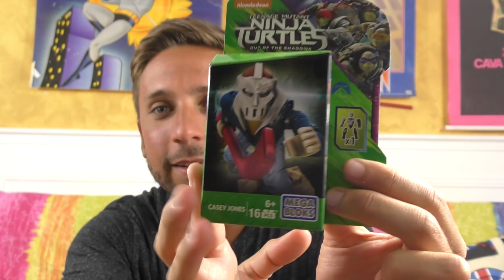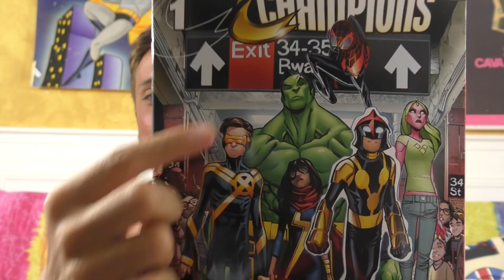Ahra's Reviews - The Fun Box di Agosto: TRASFORMAZIONE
Vediamo insieme cosa contiene questo pacco a tema TRASFORMAZIONE, che mi è stato inviato da The Fun Box, per il mese di Agosto!

▼▼▼ AMICI ▼▼▼